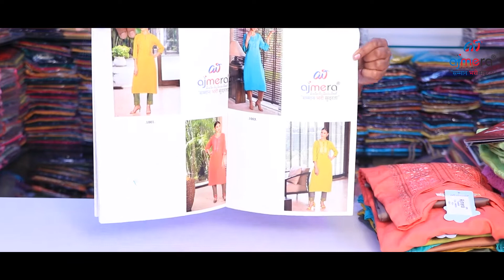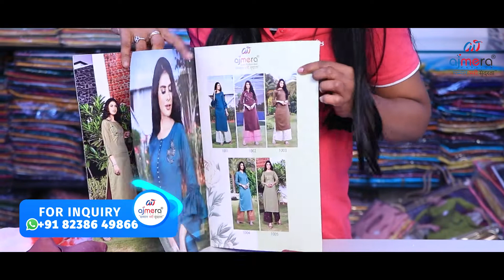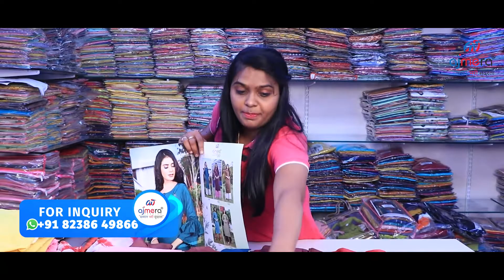Biggest Wholesale Market, Kurti Manufacturer In Surat | Big Brand Kurtis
Ajmera Fashion.
simple kurti makeup look. in tamil